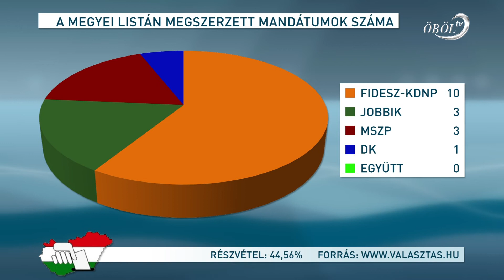Veszprém megye leadta voksát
A területi választási bizottság az urnazárást követően megállapította, hogy minden rendben lezajlott. Mint az ország összes megyéjében itt is kormánypárti többségű lett a közgyűlés összetétele.